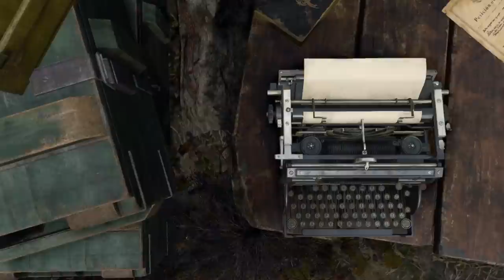Come Inside My Big Cave in RESIDENT EVIL 4 REMAKE (2023)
Oney Plays Resident Evil 4 Remake (2023) for PC. This video of Resident Evil 4 Remake Gameplay / Walkthrough was recorded in 1080p as a "Let's Play" or LP by OneyPlays.